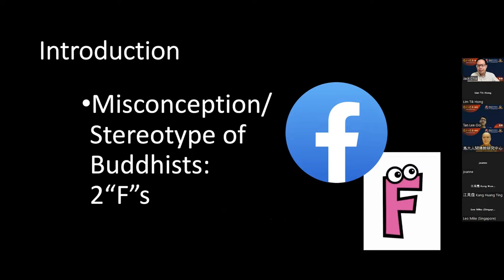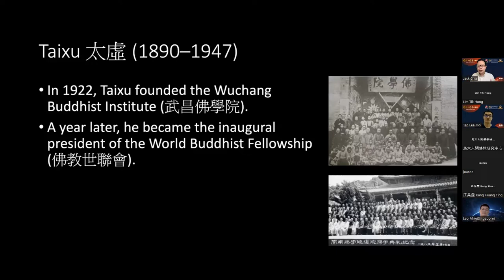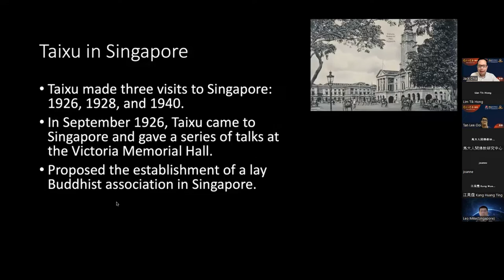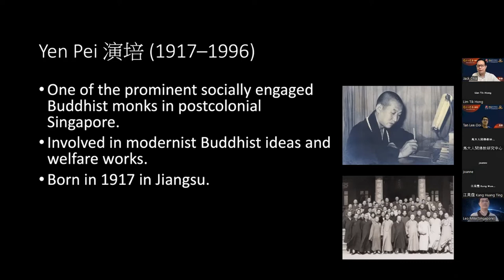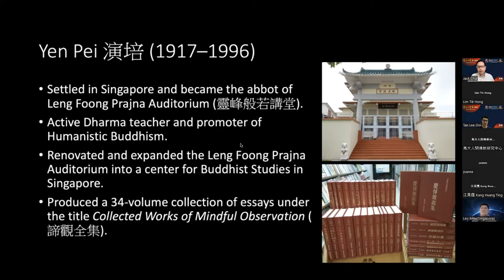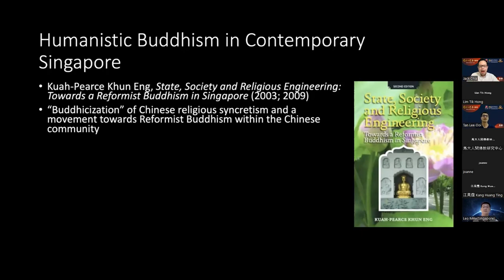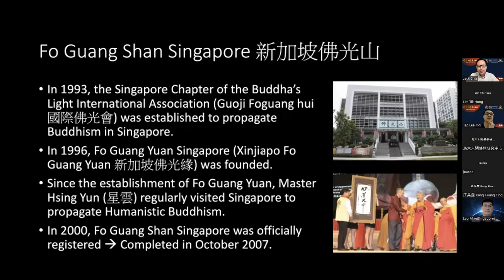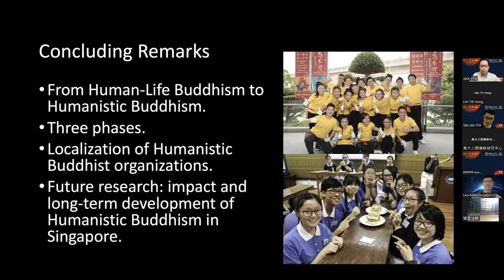Humanistic Buddhism in Singapore: A Brief History (Speaker: Dr. Jack Meng-Tat Chia)